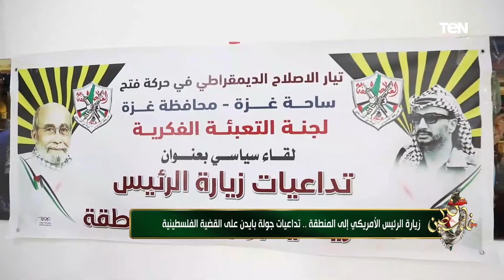زيارة الرئيس الأمريكي إلى المنطقة..ما هي تداعيات جولة بايدن على القضية الفلسطينية؟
عرض الإعلامي محمد المهدي، خلال برنامجه من_فلسطين، تقرير حول زيارة الرئيس الأمريكي إلى المنطقة، وما هي تداعيات جولة بايدن على القضية الفلسطينية؟